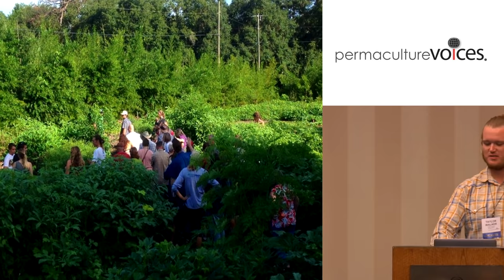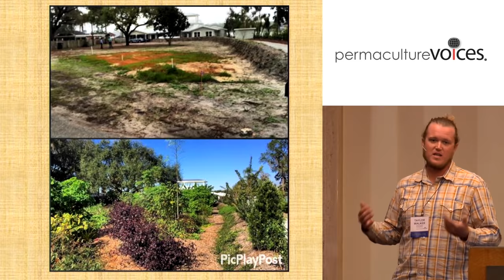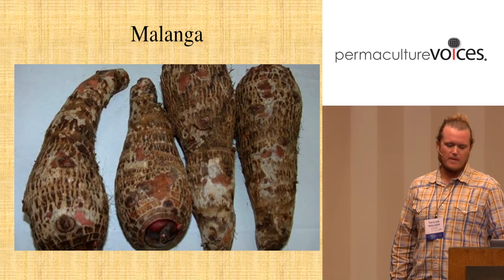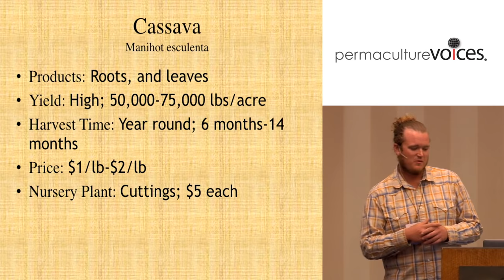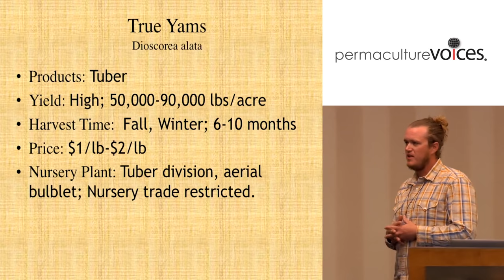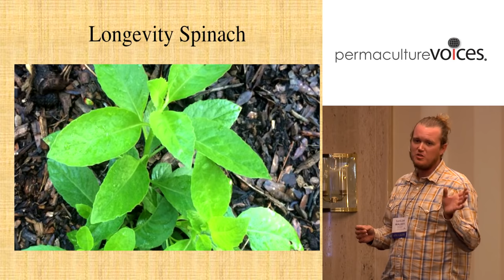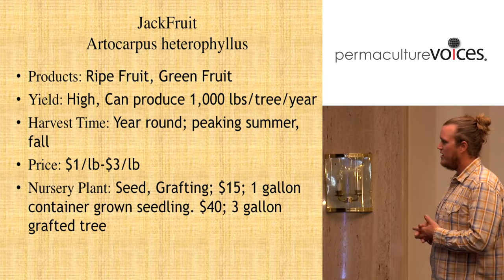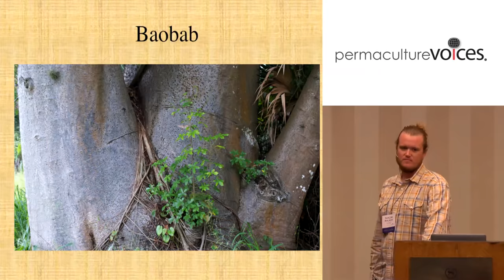Perennial Vegetables for Profit with Taylor Walker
Taught by Taylor Walker of Green Dreams, an experienced Permaculture designer, horticulturalist, and educator. Taylor has hosted many classes at, botanical gardens, extension offices, universities and various interest groups.

This talk covers perennial vegetable gardening in the subtropics and tropics. Forget growing most of your traditional “grocery store vegetables” many of these will not tolerate the intense rains, humidity, heat, and pest pressure of the tropics and subtropics.

We will learn about growing, propagating, selling, and using highly nutritious and versatile crops selected from subtropical locations around the world. We will cover plants ranging from Cassava, Yams, Chaya, Moringa, Sweet Potato, Jackfruit, Longevity Spinach, Bamboo, Tumeric, Lemongrass, and many more.

Presented by Taylor Walker at PV3.